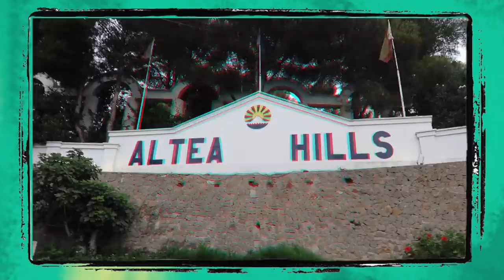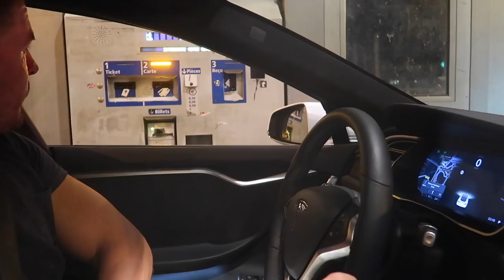LAATSTE DAGJE EN 2000 KM RIJDEN | VAKANTIE Vlog #356 | Diesna Loomans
Dit keer moeten we 2000 KM rijden. Maar eerste nog even een leuk laatste dagje, met super mooi uitzicht.

(Fan)post..?
Social1nfluencers
t.a.v. Diesna Loomans
Rietlandpark 333
1019 DW Amsterdam